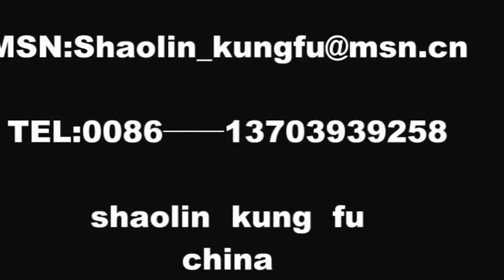karate kid part 2_ new shaolin action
new film action shaolin comingsoon